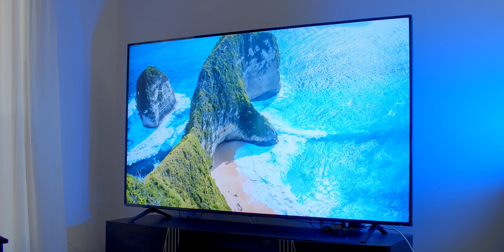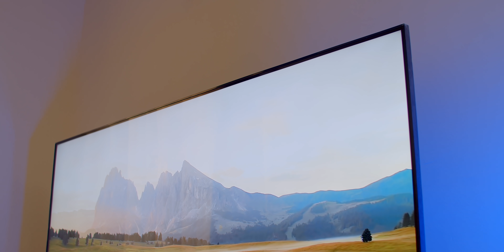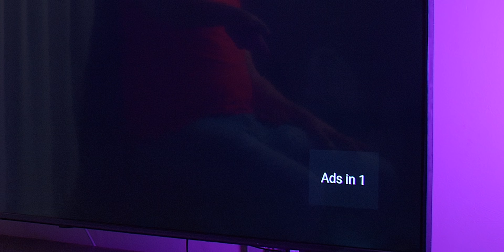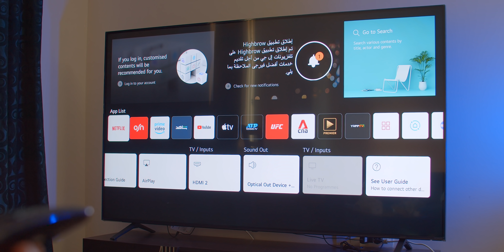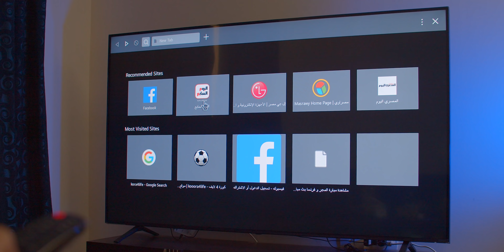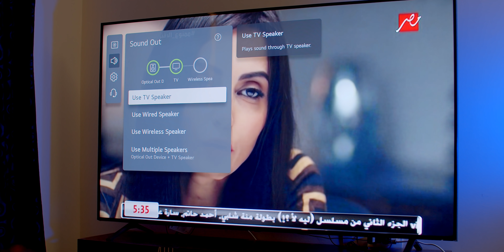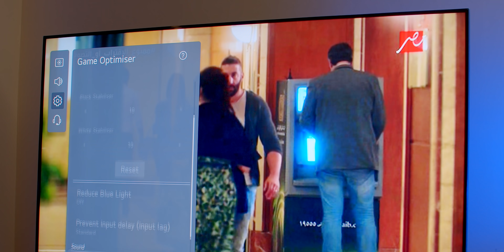اكبر شاشة تلفزيون جربتها فى حياتي | لازم تشوفها !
اكبر و افخم شاشة تلفزيون جربتها في حياتي ..

شاشة LG Nanocell بحجم 75 بوصة فيها امكانيات   رهيبة جدا تعالوا نتعرف عليها في الفيديو دة